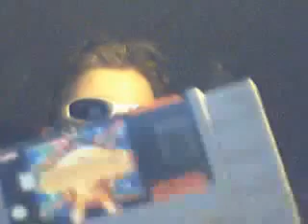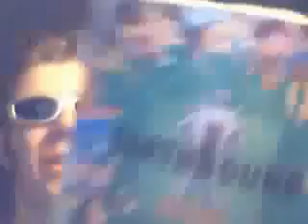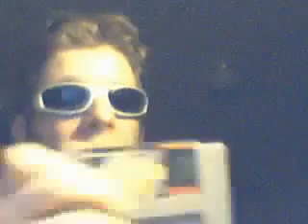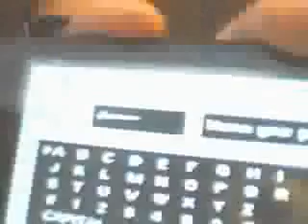Re: pleese answer my question on your next Q&A jedite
earthbound
the best rpg ever in my opinion.

also on the nes (mother)or earthbound zero
is nes's debut
i never got far in that game at all
proble because i didnt have a players guide